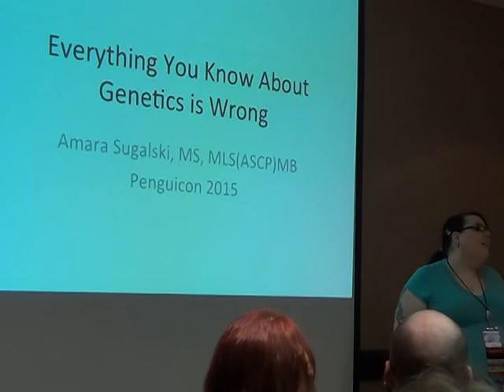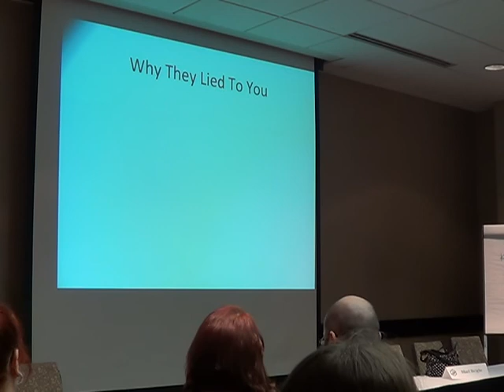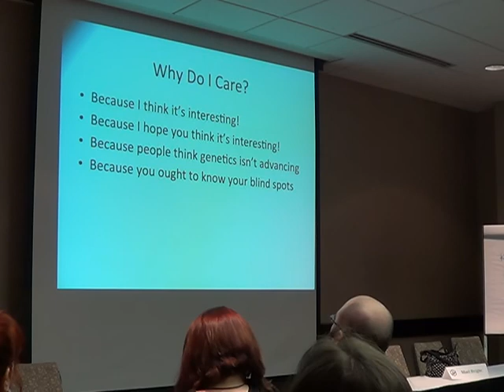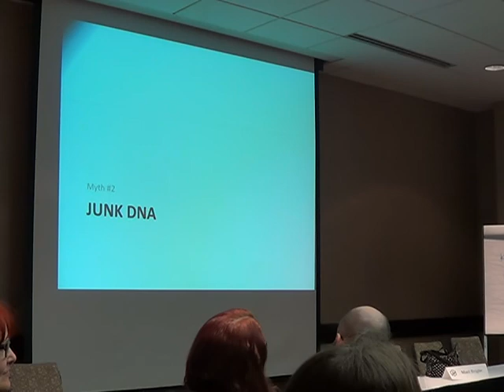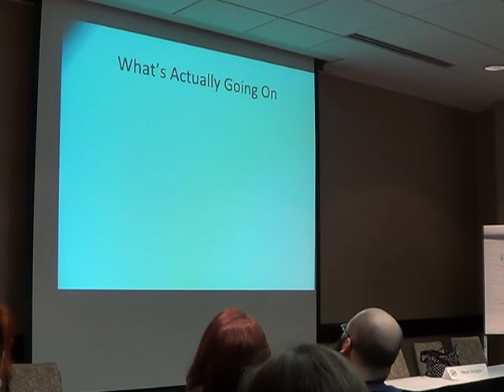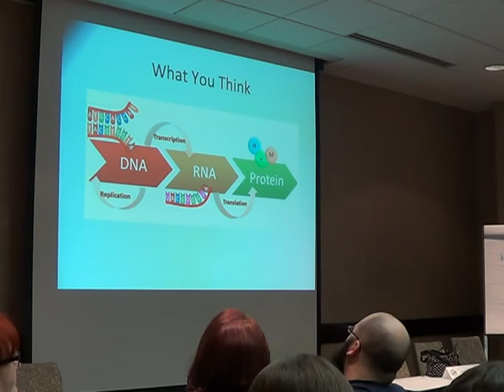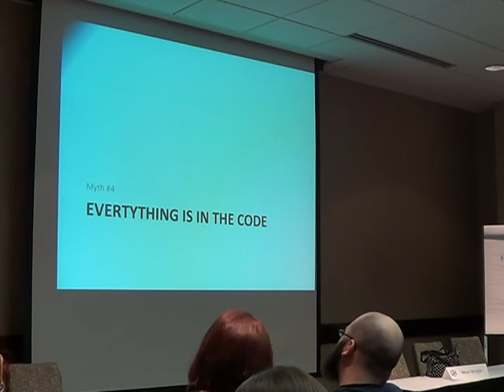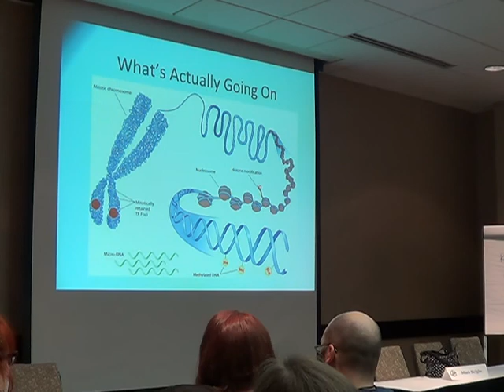PENGUICON2015 789 Everything You Thought You Knew About Genetics is A Lie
Everything You Thought You Knew About Genetics is A Lie Most of what you learned in your basic biology classes about genetics isn’t actually true. From independent assortment to acquired trait inheritance to the Central Dogma itself, advances in technology and new discoveries have turned the traditional basic teachings of genetics on their head. We’ll explore many of these oversimplifications and you’ll get a chance to ask if things you thought were real are just convenient science fibs!